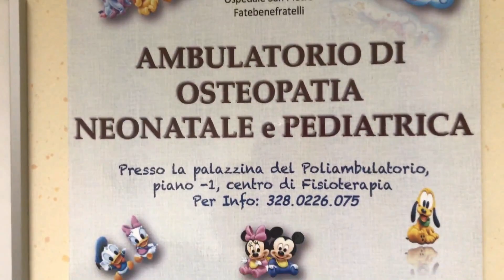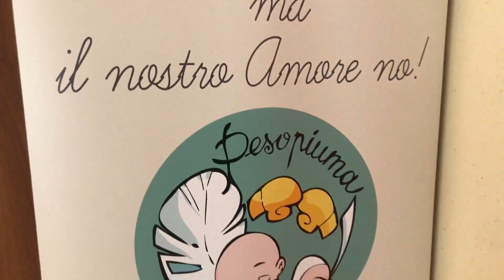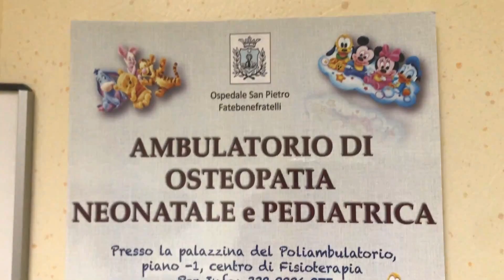Osteopatia pediatrica, intervista a Marco Petracca (San Pietro Fatebenefratelli)